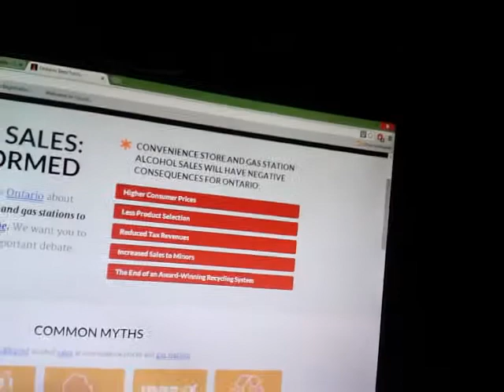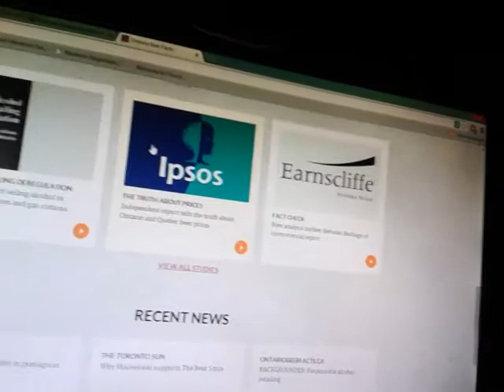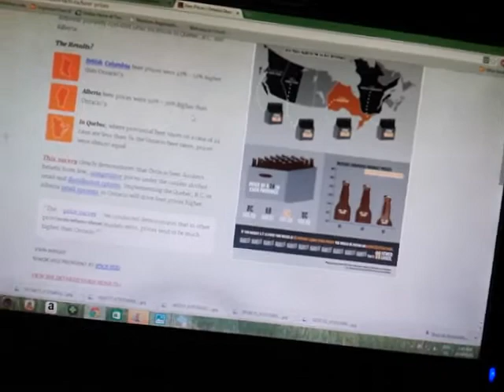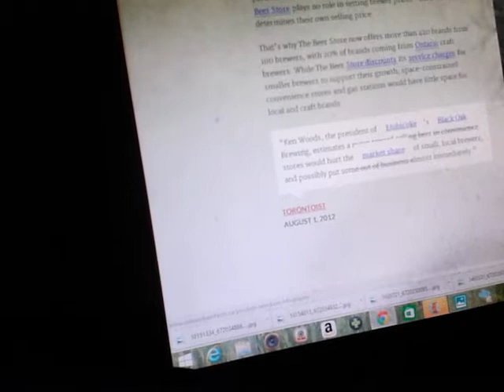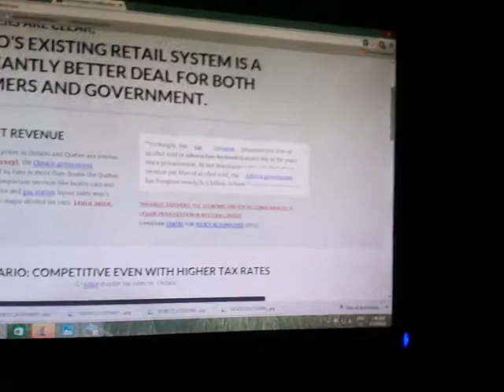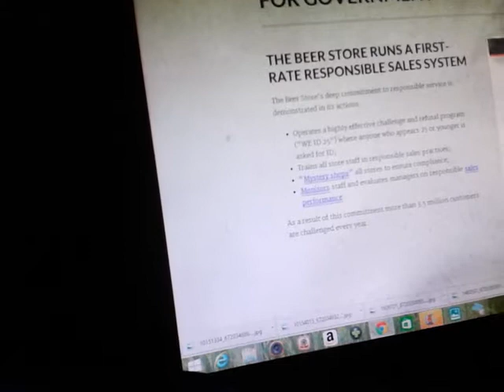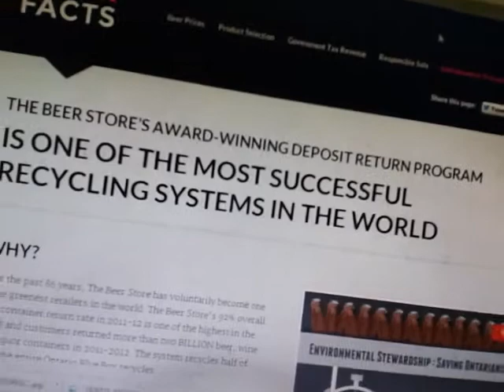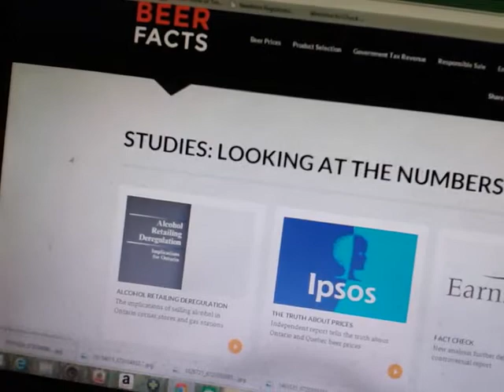Beer store propaganda video 2/3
Sorry I ended up sickened and angry in this video so I skipped over a lot.